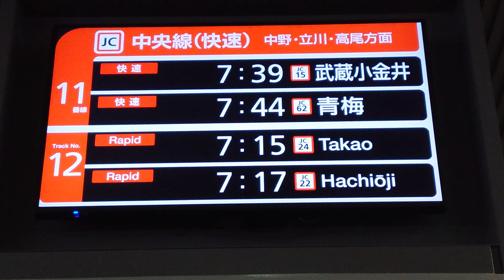【LCD】JR 新宿駅 中央線 11 , 12番線 コンコース 発車標（4K）